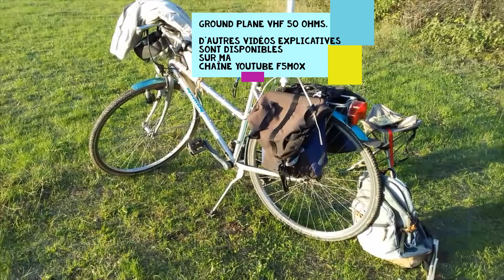F5MOX ET SON ANTENNE PIEUVRE VHF UHF INSTALLEE SUR SON VELO